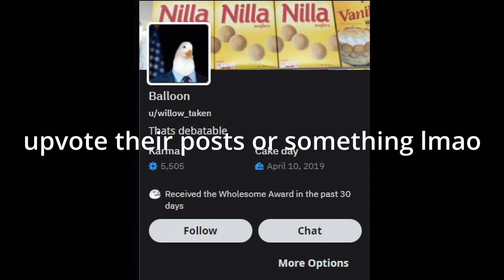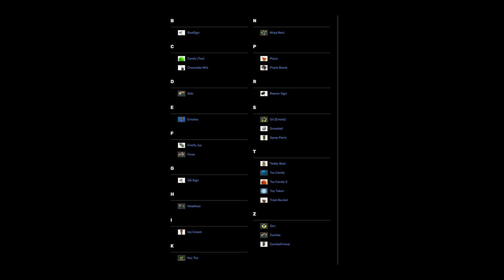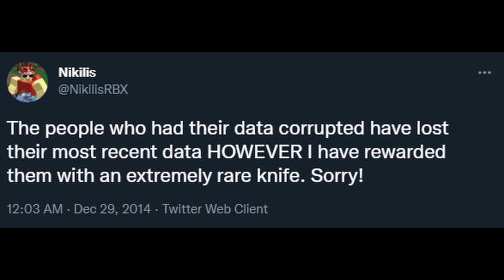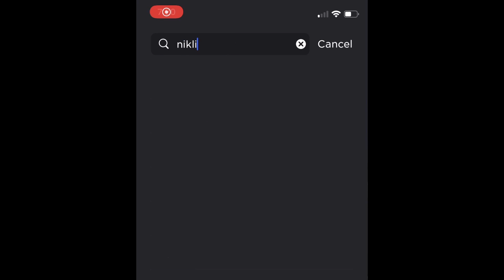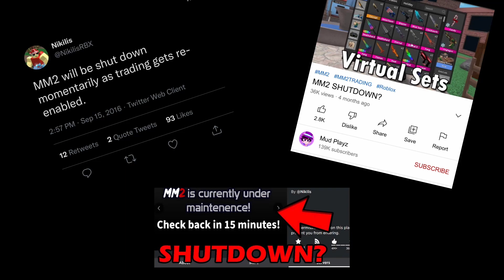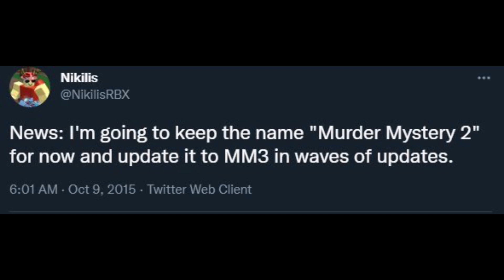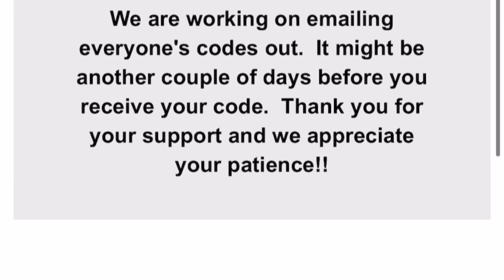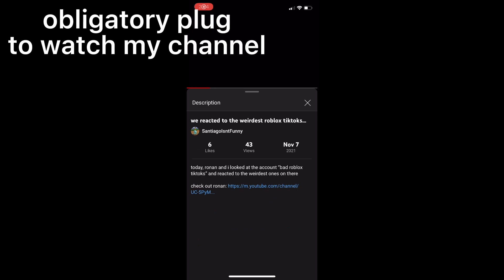The MM2 Iceberg Explained - ROBLOX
alr time for the special thanks/credits and stuff...

so first go follow willow_taken on reddit: youtube hates reddit links so just search them up on reddit

and.. oh yeah make sure to check out the original iceberg: hopefully you can find it on their profile

and thats basically it thank you for reading this and checking out the people and if you didn't.. oh well